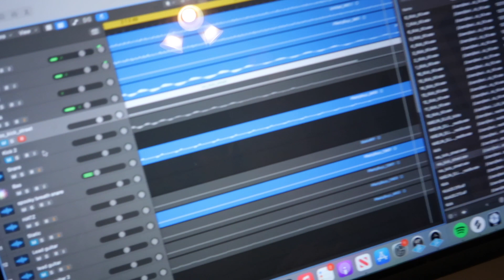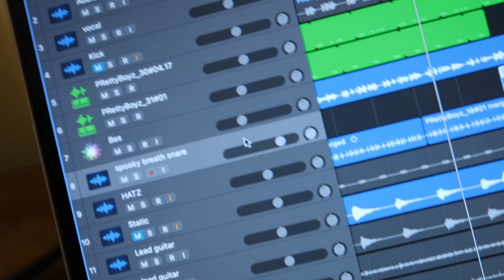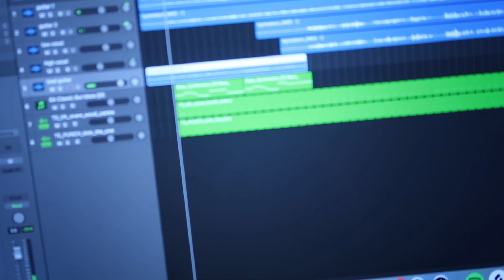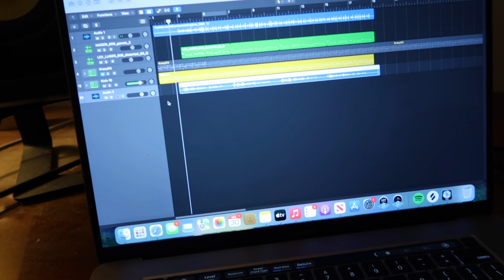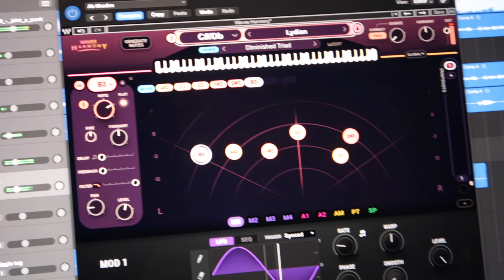3 days in the stu with field medic & paper rose (slow descent into madness)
back in the lab...